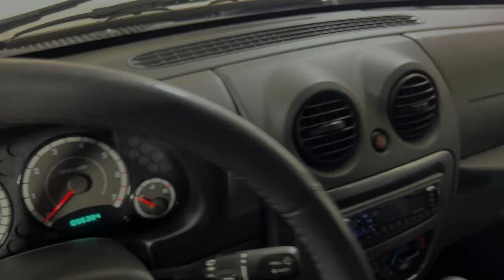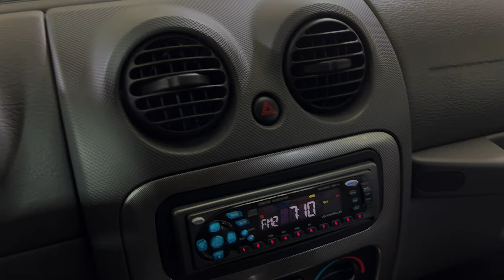2005 JEEP LIBERTY RENEGADE 3.7L SEMA AUTO SHOW BUILT CAR LIFTED 4X4 MONSTER - FOR SALE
Have a look at this Super Low Miles, SEMA Car Show Built, Fully Customized, Accident Free, Carfax Certified, & Non Smoker 2005 Jeep Liberty Renegade 4X4 SUV with Black Exterior Paint on Gray Leather Interior Upholstery. This Monster of a Jeep is Equipped with a 3.7L V6 Engine Coupled with 4-Speed Automatic Transmission. @TXAutogroup

Notes by TX Auto Group: List of Full After Market Upgrades with be added soon.